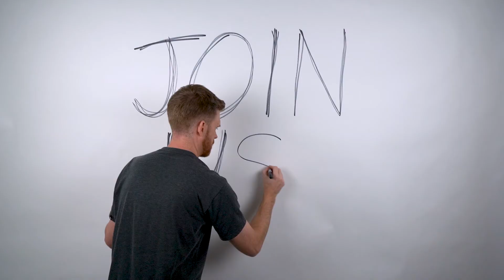Enso Rings - Welcome to the Community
Will you join us?! We have a blank slate here...what do YOU want to write on it?